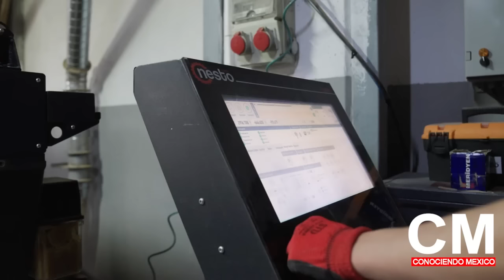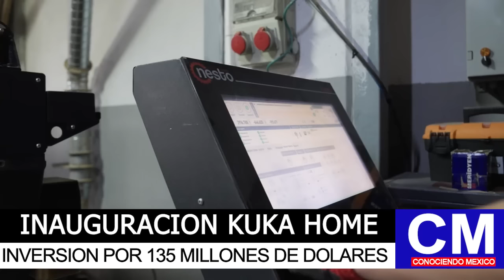Desde China llega a México millonaria inversión por 2 MIL 322 MILLONES para fábrica de muebles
Millonaria inversión en México por 2 MIL 322 MILLONES de empresa China